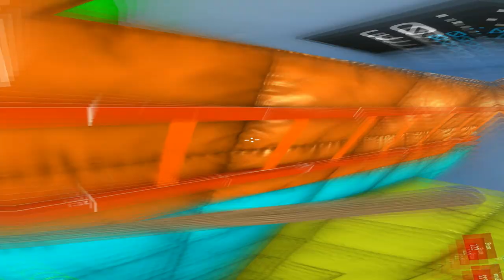BEKA w CRAB GAME z EKIPĄ!